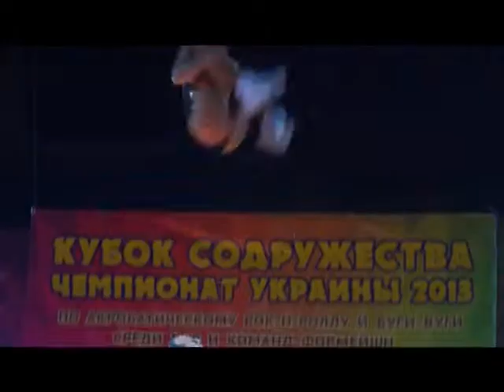Кубок Содружества Чемпионат Украины 23.11.2013 Харьков